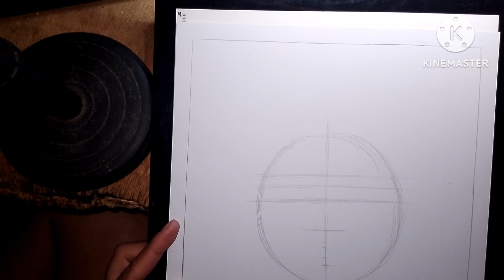Niece School Project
Sketch for my niece's school project

finished it in 1 hr